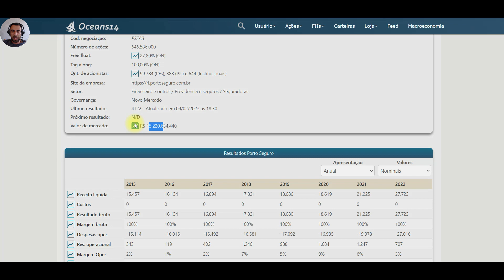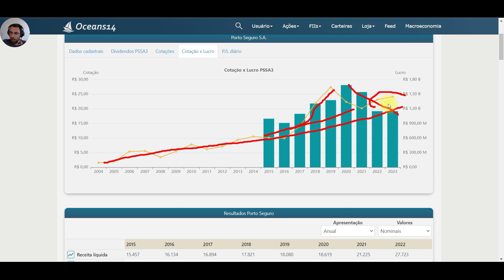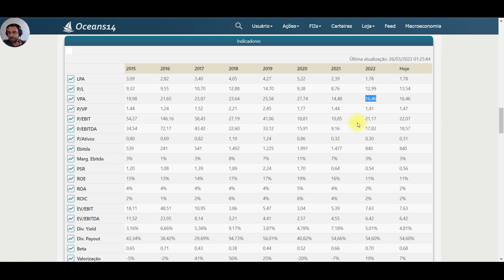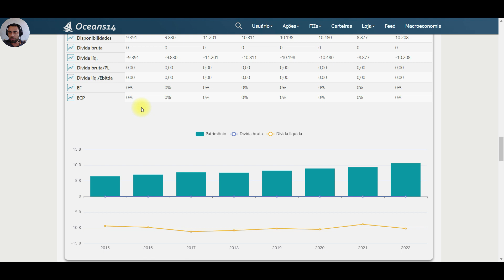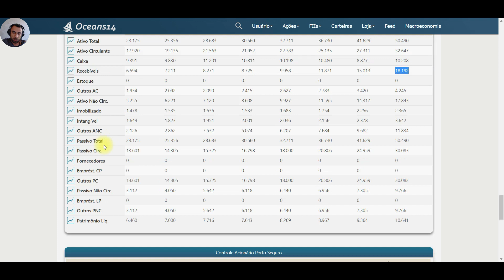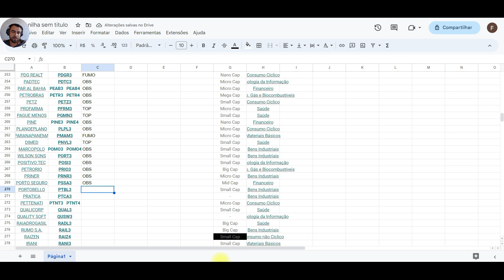#228 PSSA3 ANÁLISE FUNDAMENTALISTA PORTO SEGURO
A Porto Seguro (PSSA3) é uma das principais empresas de seguros e serviços financeiros do Brasil, com forte presença no mercado nacional. Fundada em 1945, a companhia tem como foco oferecer soluções integradas de seguros, previdência, consórcio, investimentos e serviços automotivos, entre outros.

Na análise fundamentalista, a Porto Seguro apresenta um histórico sólido de resultados, com um crescimento consistente das receitas e dos lucros ao longo dos anos. A empresa possui uma posição de liderança no mercado de seguros brasileiro, com uma ampla variedade de produtos e serviços oferecidos para diferentes segmentos e necessidades dos clientes.

A Porto Seguro tem uma gestão financeira eficiente, com uma baixa alavancagem financeira e uma posição de caixa saudável, o que proporciona estabilidade financeira e uma maior capacidade de investimento em novos projetos. A companhia tem investido em tecnologia e inovação para melhorar a experiência dos clientes e aumentar a eficiência operacional.

Além disso, a Porto Seguro tem uma forte cultura de responsabilidade social e ambiental, com políticas claras e objetivos definidos para a sustentabilidade em suas operações. A empresa tem buscado reduzir seu impacto ambiental, investindo em tecnologias limpas e adotando práticas sustentáveis ​​em sua cadeia de valor.

No entanto, a Porto Seguro enfrenta riscos regulatórios e concorrenciais no mercado de seguros, que apresenta uma grande competição e uma rápida evolução tecnológica. A empresa precisa continuar inovando e adaptando-se às mudanças do mercado, para manter sua posição de liderança e crescer de forma sustentável.

Em resumo, a Porto Seguro é uma empresa sólida e bem gerenciada, com uma posição de liderança no mercado de seguros brasileiro. A companhia tem um histórico consistente de resultados financeiros, uma estratégia de crescimento bem definida e uma cultura forte de responsabilidade social e ambiental. No entanto, é importante lembrar que o setor de seguros apresenta riscos assumidos e, por isso, uma análise cuidadosa dos fatores envolvidos é fundamental para a tomada de decisões de investimento.

ATENÇÃO ESTE VÍDEO NÃO É RECOMENDAÇÃO DE COMPRA E DE VENDA !